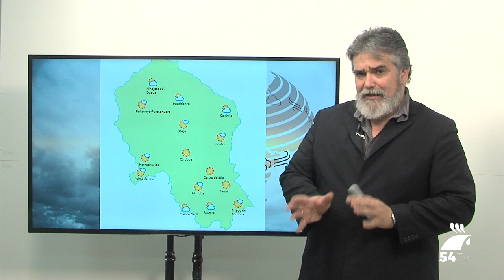EL TIEMPO 5 OCTUBRE 2018